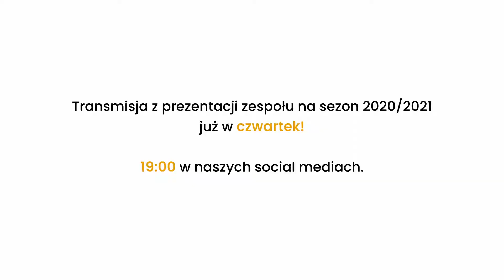Zwiastun Prezentacji drużyny siatkarskiej BKS Stal Bielsko-Biała na sezon 2020/2021